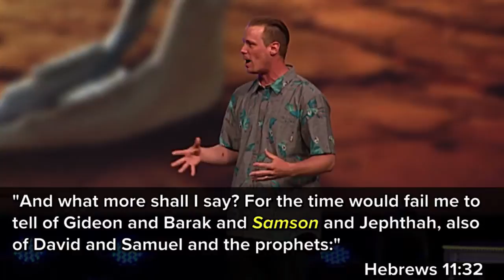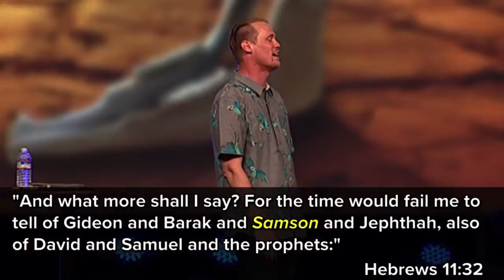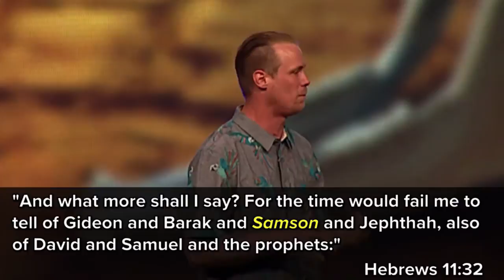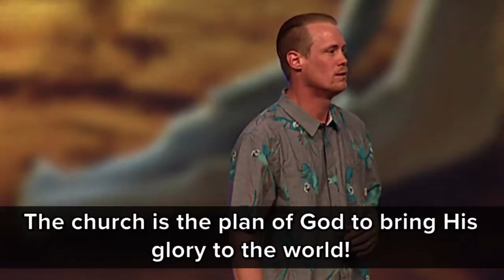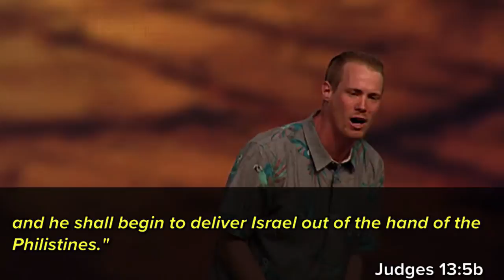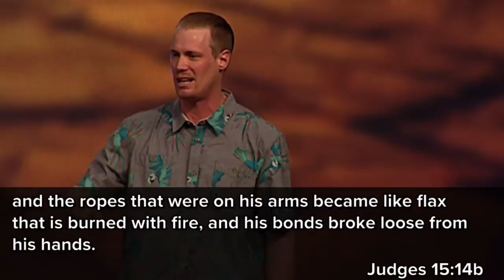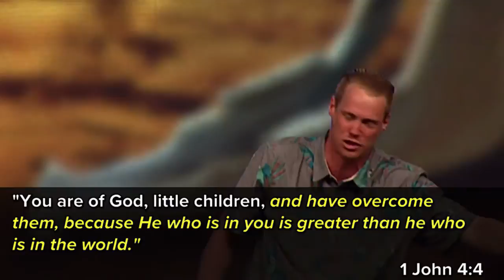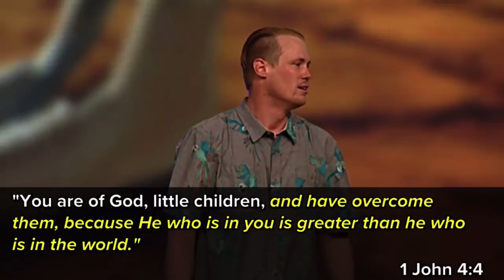"Humble Faith - Part 3" by Pastor Luke Cobrae